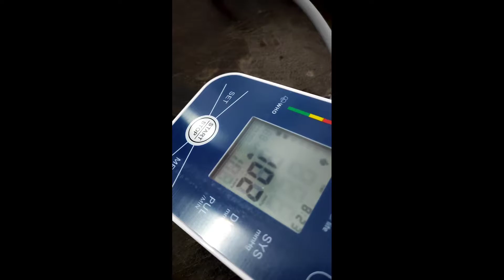B.P Measuring at Jalpaiguri Pharmacy College | Institute of Pharmacy Jalpaiguri | D.Pharma 1st year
B.P Measuring at Jalpaiguri Pharmacy College | Blood clotting and bleeding time measuring | Institute of Pharmacy Jalpaiguri

Institute of Pharmacy - Jalpaiguri | Tarikul Vlogs | Tarikul Momin